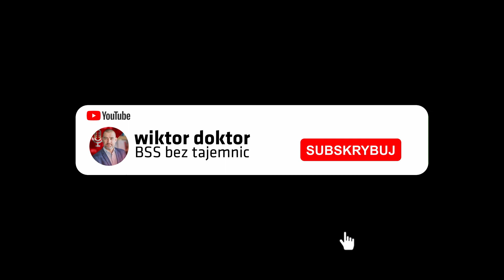#395 Robotyczne Abecadło z Krzysztofem i Konradem z Mindbox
Ale nam wyszła fajna rozmowa! Tak! Mega się cieszę, że moje zaproszenie do podcastu "BSS bez tajemnic" przyjęli Krzysztof Kuczkowski oraz Konrad Jakubiec z Minbox.
Tematem naszej rozmowy była digitalizacja, robotyzacja, RPA i to w jaki sposób edukować o automatyzacji procesów.
Zapraszam na 395 odcinek podcastu, gdzie do tematu podeszliśmy lekko na luzie, a czasem i z uśmiechem na naszych twarzach.

O Akademii, o której wspominają Krzysztof i Konrad, możecie więcej dowiedzieć się ze strony
A tu jeszcze kilka przydatnych linków:

E-mail wiktor.doktor(@)proprogressio.pl

Patronami Podcastu “BSS bez tajemnic” są Marzena Sawicka i Przemysław Sławiński. Jeśli i Ty chcesz dołączyć do grona Patronów, to możesz to zrobić przez serwis Patronite

00:00 Start
02:25 Czy świat digitalizuje się wystarczająco szybko?
07:44 Co się automatyzuje i w jakich branżach?
15:02 Czy można zrobić robota "z półki"?
20:48 Akademia Mindbox
30:00 Grupa docelowa Akademii
35:34 Gdzie szukać informacji o Akademii?
37:09 Zakończenie